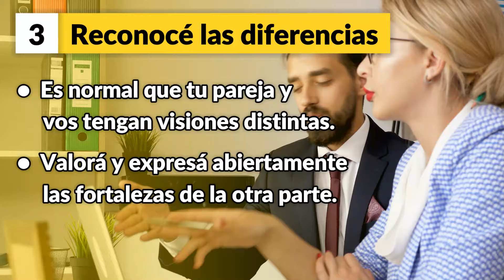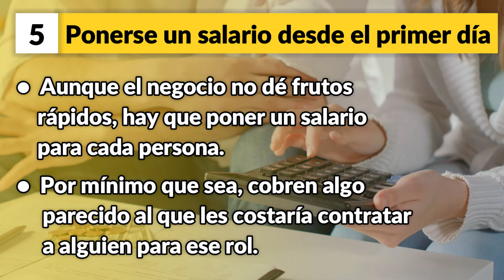[ TIPS PRÁCTICOS ] NO Trabajes Con Tu Pareja Antes De Ver Esto 💔 | Daniel Colombo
¿Es posible emprender con tu pareja y que funcione? 💔

¡Claro que sí! Trabajar con un ser querido puede tener muchos beneficios.

De todas formas, es clave tener normas muy claras para que todo fluya mejor.

👉🏻 ¡Sigue estos 5 tips para asociarte con tu pareja y alcanzar el éxito!
1️⃣ Separa lo mejor posible lo profesional de lo personal
2️⃣ Escoge bien tus batallas
3️⃣ Reconoce las diferencias
4️⃣ Establece acuerdos
5️⃣ Determina un salario desde el primer día.

Dale PLAY al video y te cuento más... para que la pareja y los negocios funcionen. ¡Aunque no es fácil!

💬 ¿Qué otro tip agregarías a la lista?